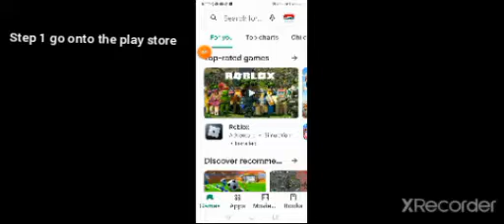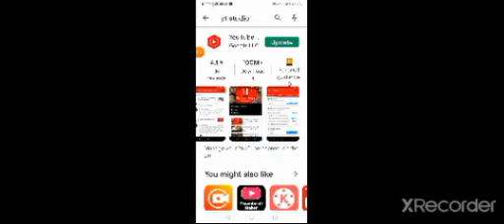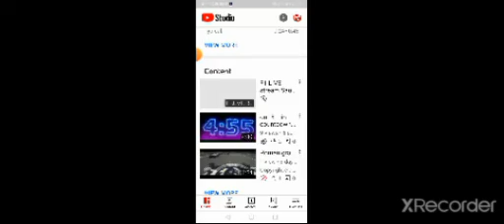how to upload a video to YouTube tutorial on mobile android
Hopefully this helps you be able to upload your own video to YouTube